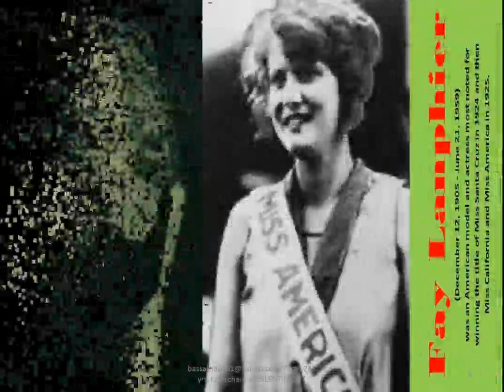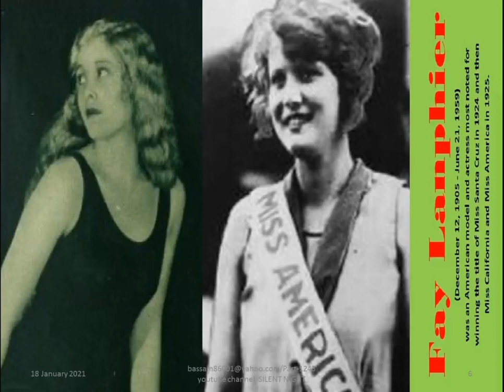Most Satisfying Female models from California Part 1243/Camera